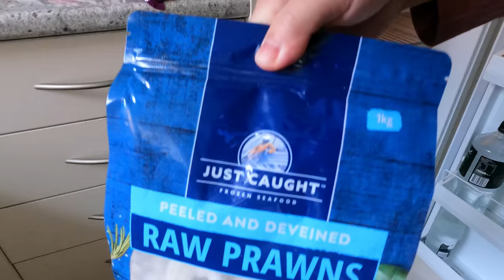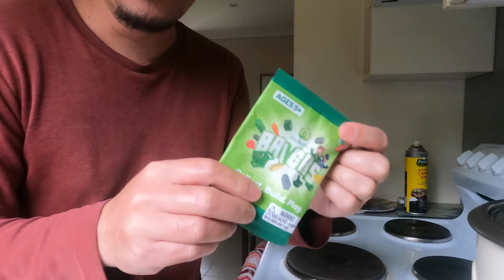Must be fully vaccinated to go back to work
australia We are required to be fully vaccinated to be able to go back to work.